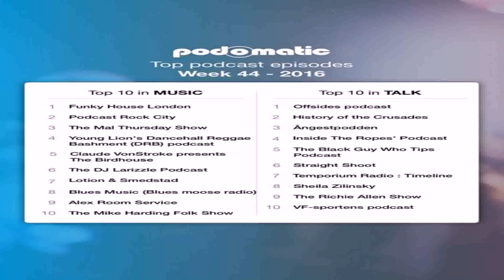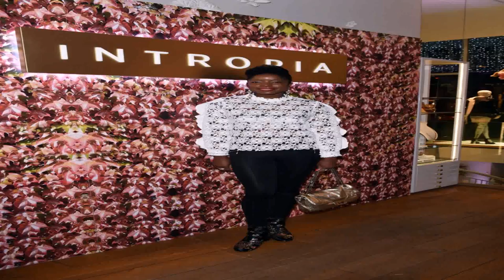Funky House London Style Utopia (see description) (see description)